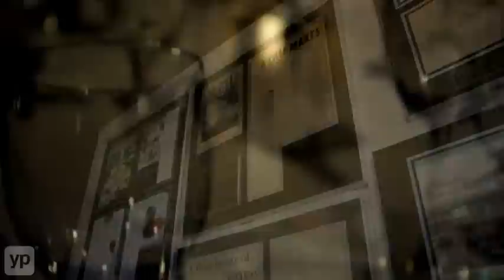Warehouse Bistro | Fine Dining | Opelika, AL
Warehouse Bistro provides casual fine dining to hungry and discerning residents of Opelika, Alabama. They serve a deliciously diverse menu of American and Continental cuisine, including nightly chef specials, and they offer a full-service bar. Private dining rooms offer spaces for: anniversaries, graduations, business meetings, and other events. They also offer catering services and gift cards.